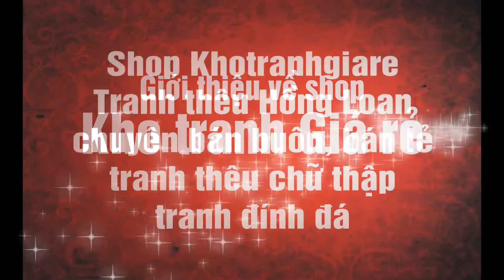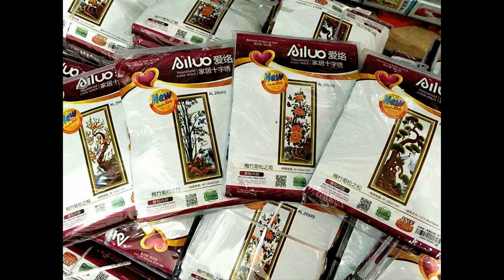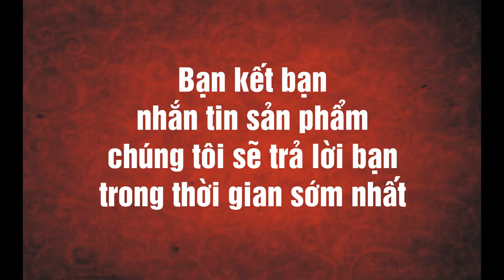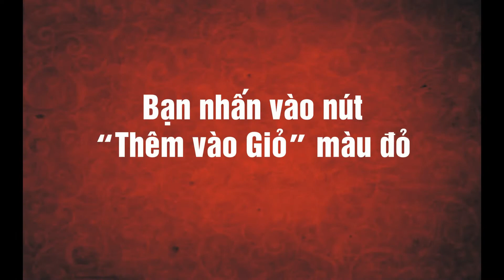Giới thiệu shop Khotranhgiare Tranh thêu Hồng Loan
- Giới thiệu về shop Khotranhgiare - Tranh thêu Hồng Loan.
- Hướng dẫn đặt hàng Shop